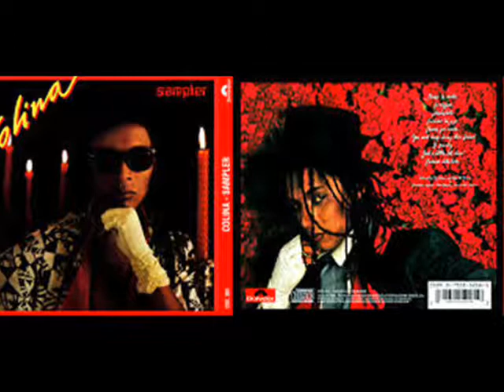Zion Tpl - Es Reggae - Tratándose de Colina - 2010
Una de las agrupaciones pioneras del sonido reggae en Maracay - Venezuela es la banda Zion The Promise Land (Zion TPL), ellos participaron en el disco tributo a la voz y legado de Colina (Compositor y cantautor venezolano), "Tratándose de Colina" editado en el 2010 con participaciones de Pablo Dagnino, Sin Sospechas, Tres dueños entre otros y esta genial versión al mejor estilo de los Zion TPL en un sentido tributo a Colina y su clásico ES REGGAE